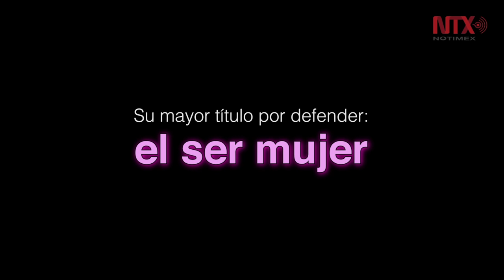Zulina Muñoz, "La Loba": una historia en un mundo de hombres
Muñoz es campeona mundial supermosca del Consejo Mundial de Boxeo